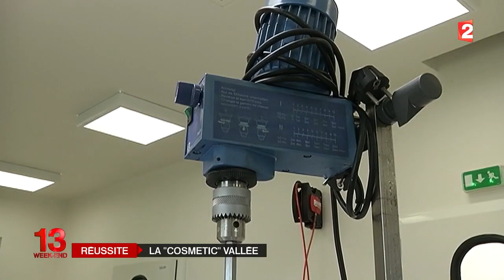La Cosmetic Valley